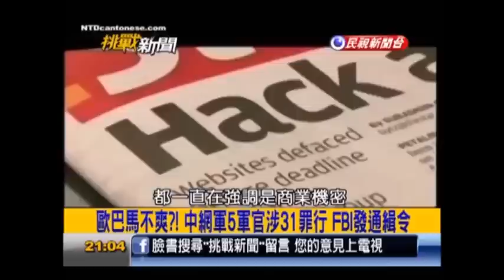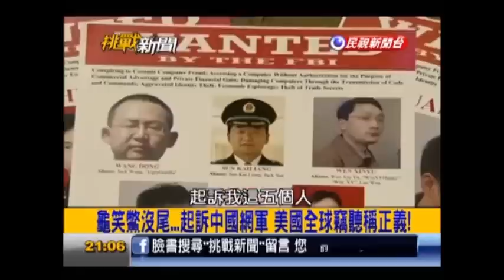挑戰新聞軍事精華版--美司法部起訴五名中國解放軍「61398部隊」人員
5美國司法部當地時間19日宣布起訴5名中國解放軍「61398部隊」人員，指控他們涉嫌入侵美國多個重要企業網路，廣泛竊取敏感商業機密。這是美方首次以刑事罪名起訴外國人士涉及網路商業間諜。中國大陸政府同日表示抗議，敦促美方撤銷起訴，並反控美國才是世界最大網路竊密者。
美國司法部美東時間19日上午10時召開記者會宣布，中國大陸「61398部隊」第三支隊的王東（Wang Dong）、孫凱良 （Sun Kailiang）、文新宇（Wen Xinyu）、黃振宇（Huang Zhenyu）與顧春暉（Gu Chunhui）5名軍官，涉嫌電腦詐欺、侵入電腦系統獲取資料圖利、利用訊號及數位指令破壞電腦、竊取個人資訊、經濟間諜與竊取貿易機密等31項罪名，予以起訴。聯邦調查局隨後發佈通緝令。
美國司法部指出，包括美國鋼鐵公司（United States Steel）、美國鋁業公司（Alcoa）、阿利根尼科技公司（Allegheny Technologies）、西屋電氣公司（Westinghouse Electric）等世界一流企業，都是中國軍方網路竊密的受害者。
大陸外交部同日針對此事表達抗議，聲明「美方捏造事實」，「敦促美方立即糾正錯誤、撤銷所謂起訴」，「中國政府和軍隊及其相關人員從不從事或參與通過網路竊取商業秘密活動」。聲明還特別反擊說，「美方有關部門對外國政要、企業、個人進行大規模、有組織的網路竊密和監聽、監控活動，這已是路人皆知」，中國是「嚴重受害者」，「鑒於美方對通過對話合作解決網絡安全問題缺乏誠意，中方決定中止中美網絡工作組活動。」
中國國家網際網路信息辦公室發言人也公佈美國攻擊中國網路的最新數據，指出在今年3月19日至5月18日間，2千多個位於美國的木馬或僵屍伺服器，直接控制了大陸境內約118萬台主機；同時，2千多個位於美國的IP對大陸境內1千7百個網站植入後門，涉及後門攻擊事件約5.7萬次；此外，135台位於美國的主機承載了563個針對我國境內網站的釣魚頁面，造成網路欺詐事件約1.4萬次。

這位發言人說，美國才是當今世界上最大的網路竊密者，也是中國網路的頭號攻擊者。在史諾登（Edward J. Snowden）揭露CIA「稜鏡計畫」後，美國已受到舉世譴責，「不但不反躬自省」，還「倒打一耙，賊喊捉賊」，「實在是滑天下之大稽」。(東森新聞2014年05月20日 )